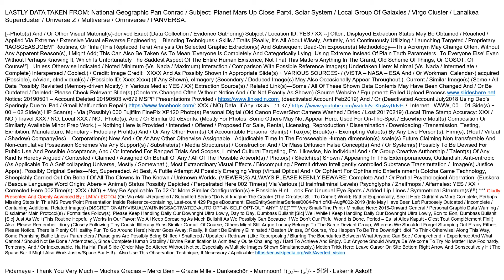youtube MarsUpClose NGS eIndividuals Main003 20190823V128